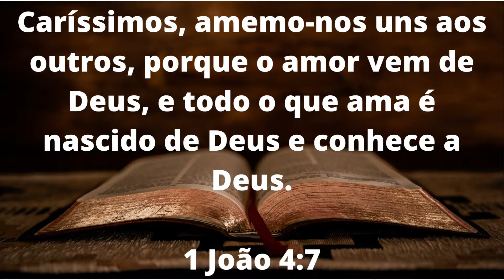catolico - VERSÍCULO DO DIA 1 João 4,7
Caríssimos, amemo-nos uns aos outros, porque o amor vem de Deus, e todo o que ama é nascido de Deus e conhece a Deus.

1 João 4:7